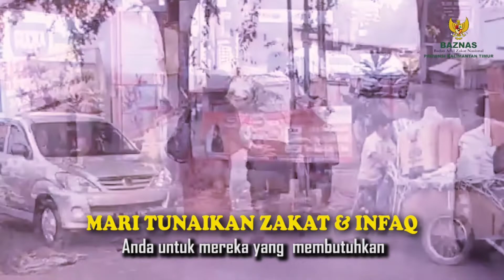Tahukah sahabat BAZNAS, ternyata ada hak orang di dalam harta kita. Yuk simak....